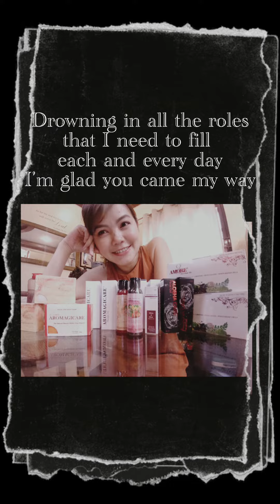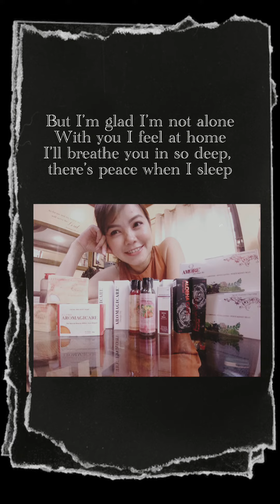I'LL BE OKAY BY ACEL BISA (AROMAGICARE THEME SONG) Lyric Video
Here's the lyric video of the song I wrote for Aromagicare.
I truly love how their therapy oil relaxes me whenever I use it to massage my back and just to breathe it in whenever I feel tired.

Composed and Performed by Acel Bisa van Ommen
Arranged and Sound Produced by Mikey Amistoso